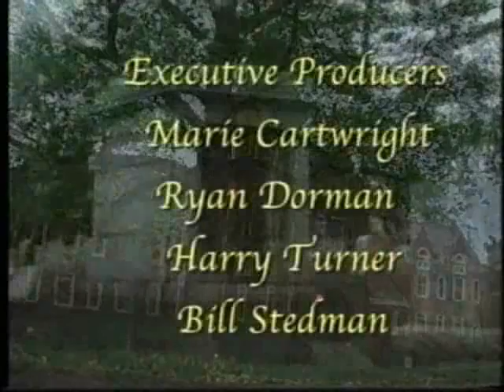Legacy College - Episode 5 teaser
"Mirror Image"

Fifth episode of the syndicated camp soap opera sensation that was produced at Millersville University and ran from 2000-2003. Welcome to a world like you've seen before. A playground of opulence and deception where privileged youth while away their days and nights from party to party and bed to bed. Unlock the doors to a haunted town where the mists of magic and revenge whisper sinister secrets around every corner. This semester attend Legacy College...

(Complete video available on Google Video)